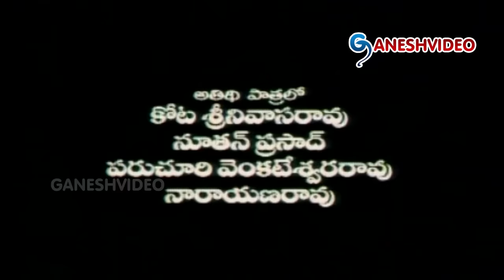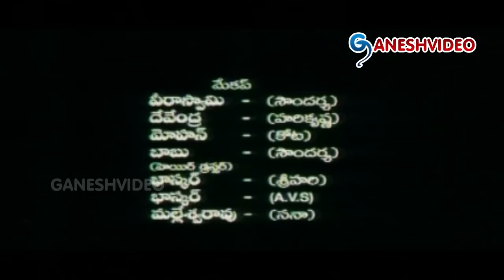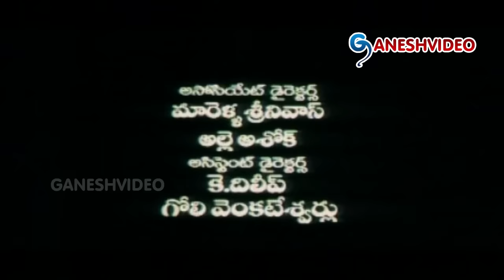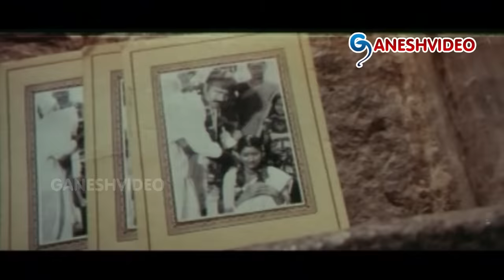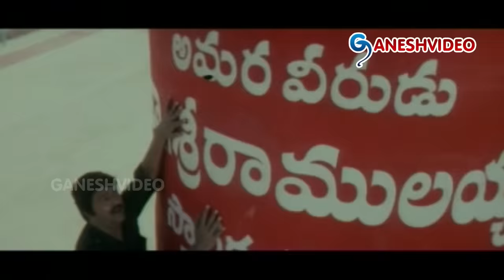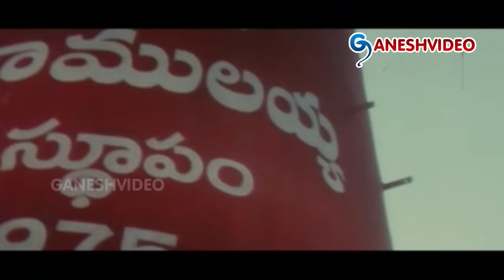Sri Ramulayya Telugu Movie || Mohan Babu, Soundarya || Ganesh Videos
Sri Ramulayya Telugu Movie

Movie: Sri Ramulayya,
Cast: Mohan Babu, Soundarya, Harikrishna Nandamuri, Brahmaji, Brahmanandam, M.S. Narayana, Nutan Prasad, Srihari, Ranjitha, Srinivasa Rao Kota,
Director: N Shankar,
Producer: Paritala Sunitha,
Release: Sep 28, 1999.

Songs:
1. Joharu Joharu - Various
2. NanuGanna Naatalli
3. Dayagala Prabhuvulu
4. Karma Bhoomilo Pusina
5. Ghadiya Ghadiyallona
6. Vippa Poola
7. Bhumiki Pachhani
8. Rajya Himsa Perugutunnado
9. Poraatala Ramulu Neeku